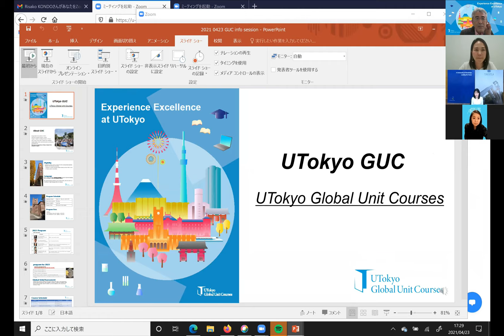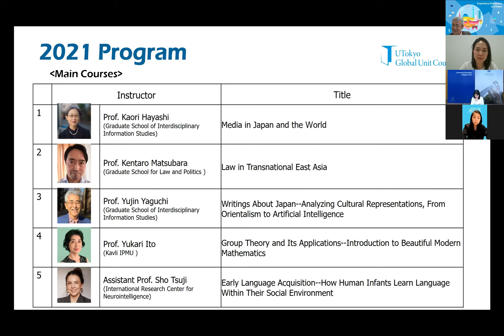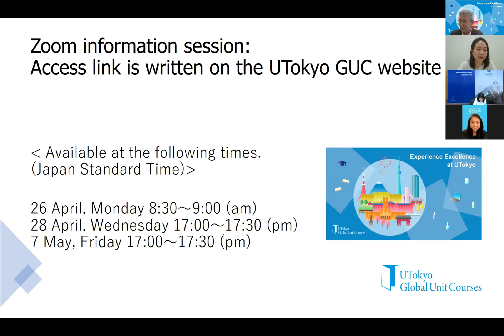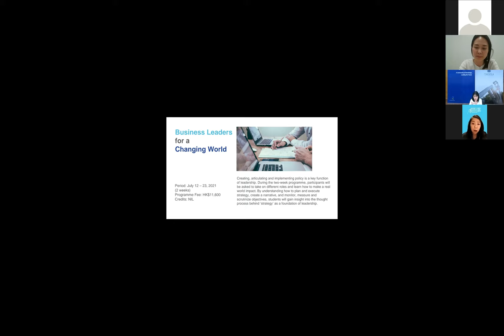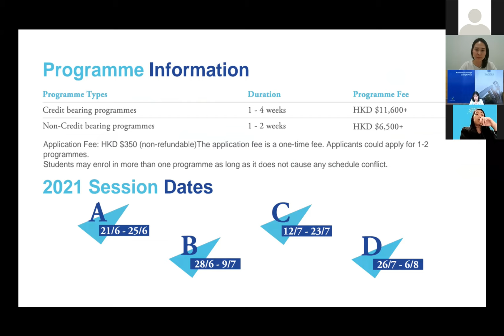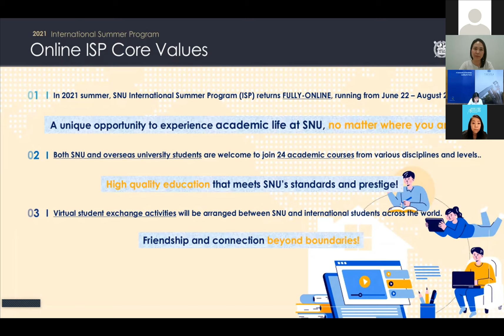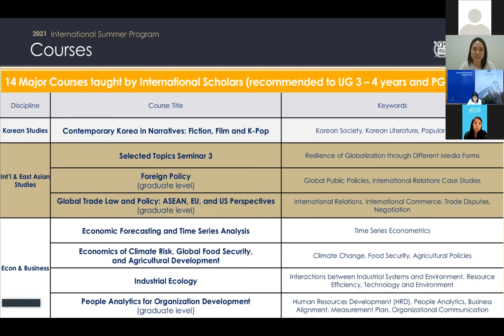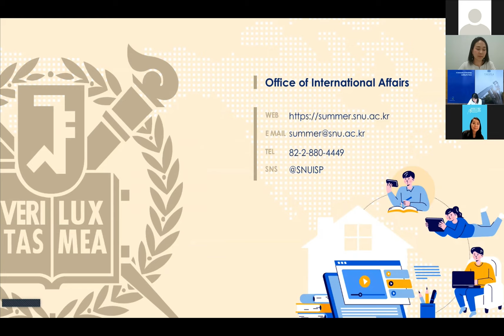Experience Asia this Summer Online 2021[Part 2]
【The links to the programs】

[Part 2]
3. Detailed introduction of each university's summer program
    The University of Tokyo 00:15
    The University of Hong Kong 07:26
    Seoul National University  14:49
4. Q&A Session 22:52
5. Closing 33:20

1. Opening: Prof. Dr. Kaori Hayashi (Executive Vice President of UTokyo)
2. Discussion concerning short term program

"Experience Asia this Summer Online
- Three leading Universities offer online summer programs"
Friday, 23 April 2021
Organized by The University of Tokyo
Co-organized by Seoul National University & The University of Hong Kong

virtual class in japan tokyo